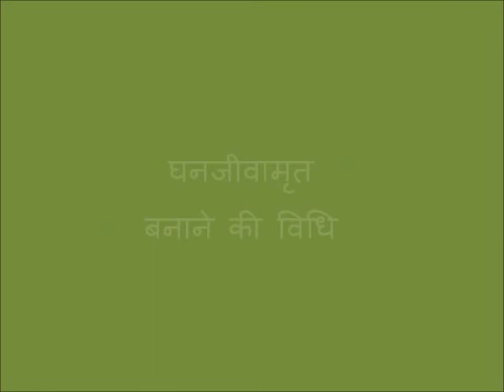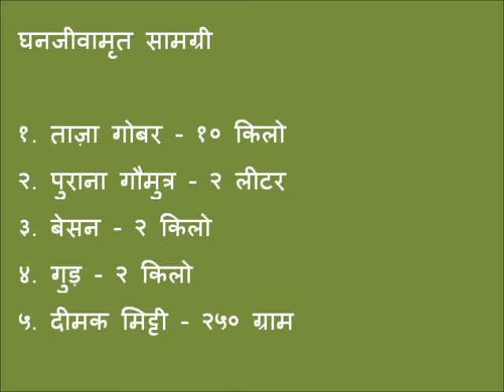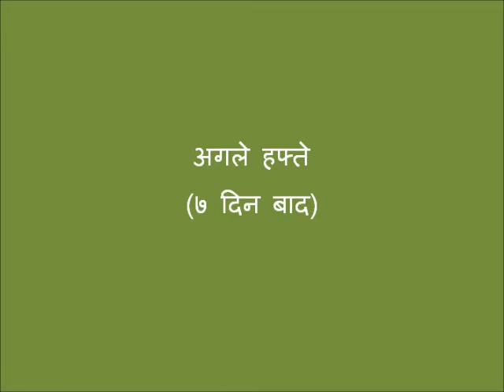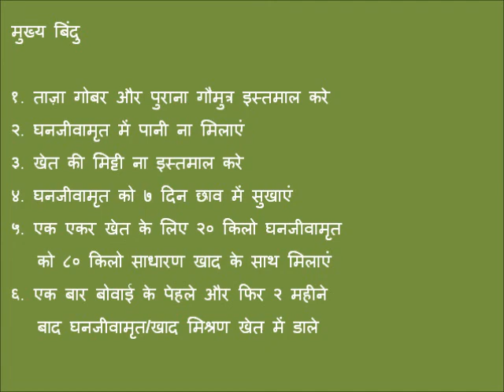RGAVP Ghanajeevamrit Preparation, Banswara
This video shows how to make ghanajeevamrit, a natural growth enhancer using cow dung, cow urine, gram flour, jaggery, and termite soil.

Shot in Guddha Anand village, Neewai block, Tonk district, Rajasthan on 16 April 2015.